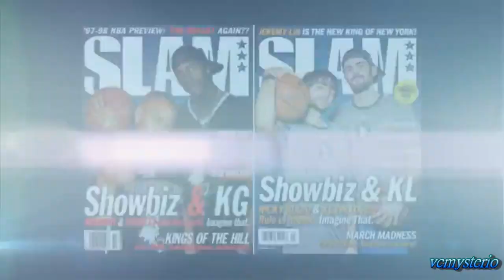Kevin Love 29pts vs Blazers (03.07.2012)- Baseline Reverse Dunk